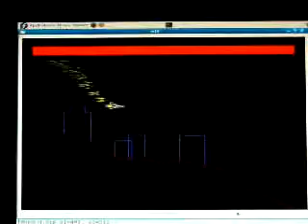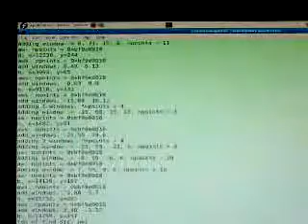early-versions-of-word-war-vi-part-2.flv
Early versions of Word War vi, a video game that I made (part 2) (Rescued from google video)